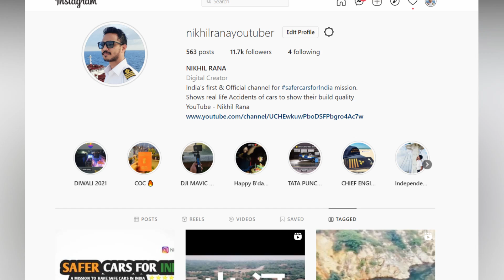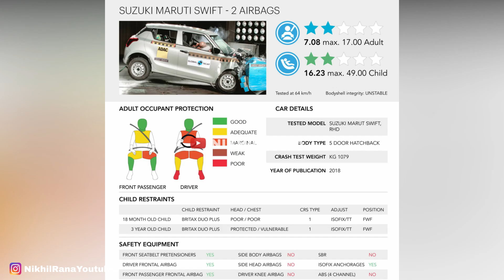मारुती VS MAHINDRA 0 & 2 STAR | SHOCKING RESULT OF CRASH BETWEEN MAHINDRA SCORPIO AND MARUTI SWIFT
1.The information & opinion expressed in the video are personal and viewers are requested to verify the correctness by their own means.
2.This video is not sponsored by any of subject company or organizations and made for general information purpose only though great amount of care has been observed in the making of video , However makers are not responsible or liable for any inadvertent error , omission , commission and mistake we donot take guarantee to any accuracy, validity, adequacy and conformity of any of the information provided through audio visual means which is obtained from other sources & viewers are requested to have independent verification at their end.
3.We shall hold absolutely no liability in case of loss or damage caused by placing any reliance on any information provided herein to any person or entity.
4.We Encourage data protection & intellectual property rights in case of any breach kindly report to maker for corrective measures